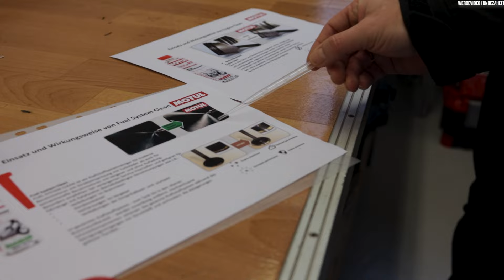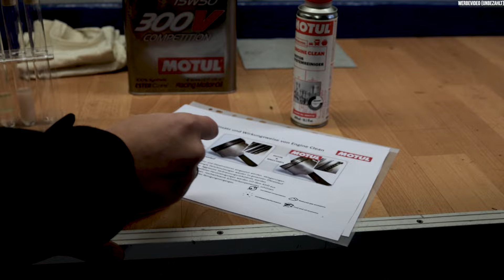MOTORSCHADEN oder mehr PS, durch Additiv - was bringt's ? Motoröl / Benzin Additive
Additive für den Motor oder den Benzinkreislauf sind sehr umstritten. Man hört alles, von Mehrleistung bis Motorschäden. Ich habe mich der Frage gestellt mit einem überraschenden Ergebnis! Ich bin gespannt was eure Erfahrungen sind.

Druckmessung analog
Druckmessung digital
Meine Kamera
Actioncam (Onboards)

Link zu der ersten Folge zum Thema Reifen:
Transparenz und Miteinander im Motorsport!
Dieser Satz beschreibt den Kanal kurz in knapp. Der Inhalt der gezeigten Videos soll all denen helfen, die etwas an ihrem Auto verändern wollen, zugunsten der Performance.
Fehlkäufe, Probleme, Fortschritte, positive und negative Erfahrungen,... alles kommt offen zur Sprache, sodass jeder davon profitieren kann.